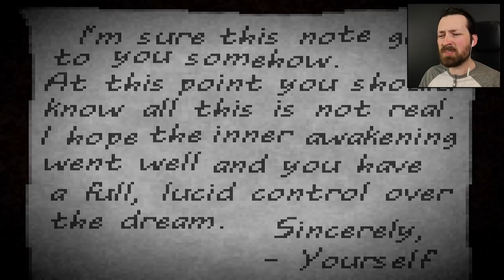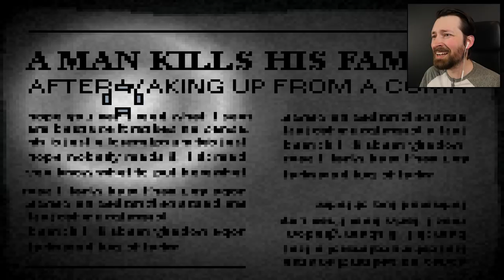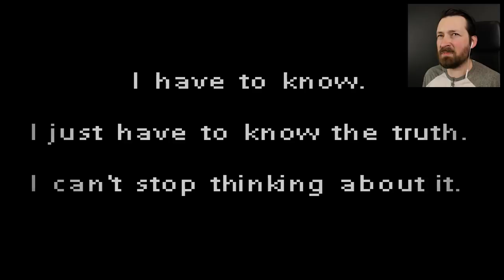The Cult That Controls People From Their Dreams - Deep Sleep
You can't run from your dreams.